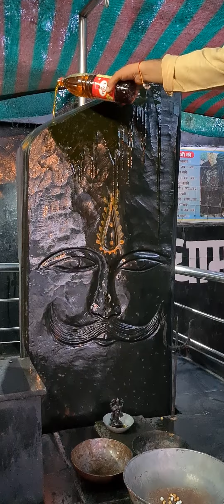श्री शनि देव मंदिर🕉भारत🇮🇳भोपाल🚩नैशनल हाई वे 12 होशंगाबाद रोड🚧 जाट खेड़ी गाँव🌾 मिसरोद📮462026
SHRI SHANI MAHARAJ🔥🕉🙏🏻
AT SHRI SHANI DHAM TEMPLE🕉
OF SWAMI JI DR PRAKASH🙏🏻🙏🏻
AT NH 12 HOSHANGABAD  ROAD
NEAR JATKHEDI VILLAGE MISROD🌾
BHOPAL🚩M.P INDIA🇮🇳
PIN: 462026📮

Saturday Spirituality: Shri Shanidev Mantra 🙏

ॐ निलान्जन समाभासं रविपुत्रं यमाग्रजम।
छायामार्तंड संभूतं तं नमामि शनैश्चरम॥

" Om nilanjana samabhasam | Ravi putram yamagrajam || Cahaya martanda samhubhutam | Tama namami Shanescharam||"

👉 Meaning of Shani Mantra

Most Mantras in the Hindu tradition start with the primordial sound of ‘Om’ that denotes Supreme Godhead.

Nilaanjana Samabhasam: The one who is resplendent (glowing) like a blue mountain [Nilanjana - Blue mountain, Sama - equal to that of, bhasma – glowing].

Ravi Putram: The son of Sun god (Ravi is one of the names of Sun god)

Yamagrajam: The elder brother (agraja) of Yama or the god of death

Chaya Martanda Sambhutam: One who is born (Sambhutam) to Chaya (shadow) and Martanda (One another name of Sun god)

Tam Namami Shanescharam (I bow down to the slow moving one)🔥🕉🙏🏻